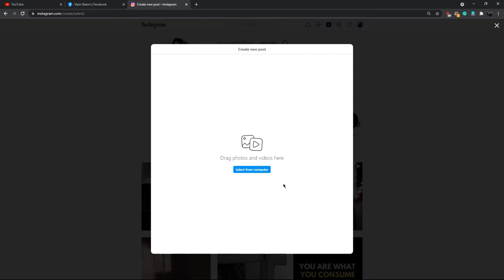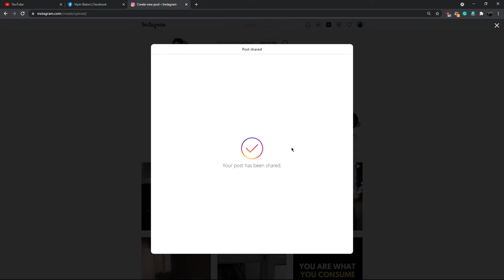New Instagram Update 2021 | How To Upload From Computer | Vipin Baloni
Here is the New Instagram Update 2021.